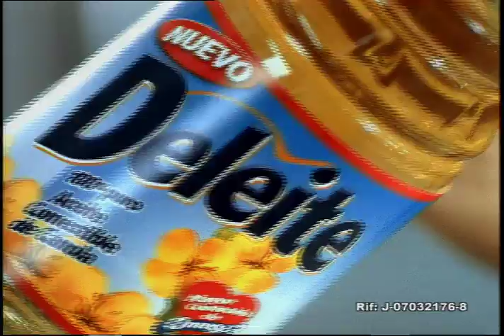Deleite decisiones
CARGILL
Aceite Deleite Canola
La Competencia Films
Luigi Rubartelli, Eduardo Bueno, Jose Gregorio Payema, Natalia Porro, Victor Castillo.